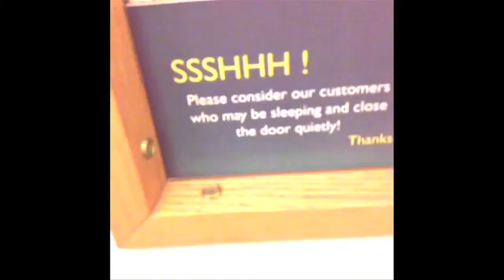Tara Berwin Promo